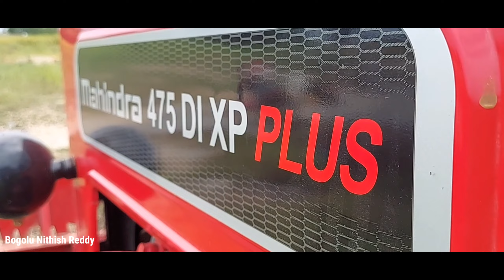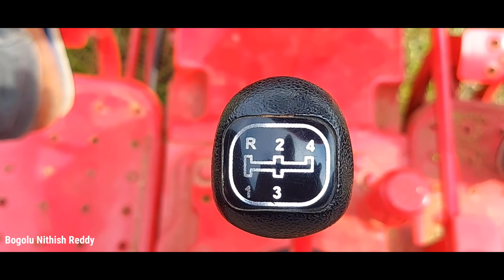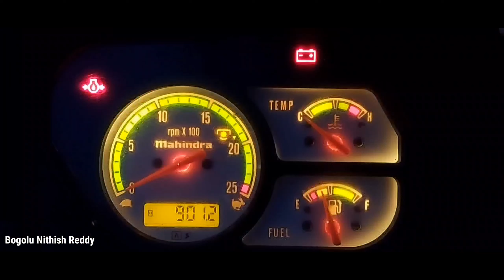Mahindra 475 DI vs 475 DI XP Plus | Telugu Review | Latest Mahindra Tractors Telugu Review | BNR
Comparison review of Mahindra 475 DI vs 475 DI XP Plus Tractor in Telugu

మారుతున్న రోజులకి, మారుతున్న టెక్నాలజీకి తగ్గట్టుగా XP ప్లస్ సిరీస్ ని లాంచ్ చేసారు.

మహీంద్రా 475 di వచ్చి 42 hp ట్రాక్టర్, మరియు 475 di xp ప్లస్ వచ్చి 44 hp ట్రాక్టర్, 475 di 2 సంవత్సరాల వారంటీని కలిగి ఉంది, మరియు 475 di xp ప్లస్ 6 సంవత్సరాల వారంటీని కలిగి ఉంది.